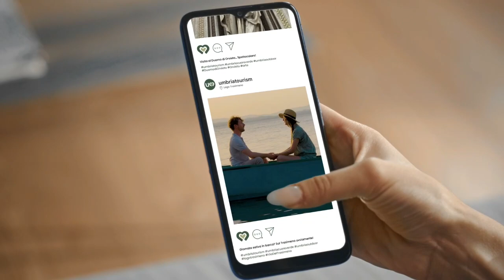2° Torneo della Pace Women 2024 - Finale 1°-2° posto - Parma Calcio vs. LND Under 17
2° Torneo della Pace Women 2024 - Finale 1°-2° posto - Parma Calcio vs. LND Under 17